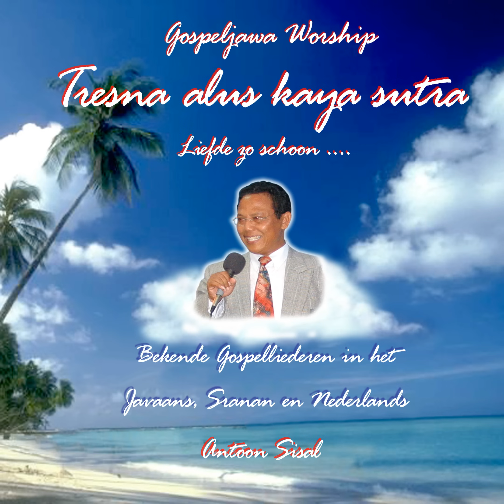CD album "Trésna alus kaya sutra" (Liefde zo zuiver en schoon)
Vocal by Antoon Sisal
Javanese lyrics by Antoon Sisal
Paramaribo, 2004

Tracks on this album
01-Trésna alus kaya sutra (Liefde zo schoon)
02-Gusti aku teka (Wij zijn hier gekomen)
03-Maturkesuwun Gusti (Mi gi Yu tangi Yesus)
04-Kaya kidang ngelak (Als een hert)
05-K'suwun (Breng dank)
06-Hayuk memuji Gusti (Kom en prijs de Heer)
07-Yèn aku nyawang ing atimu (Als ik opzie)
08-Meduna (Heer ik kom tot U)